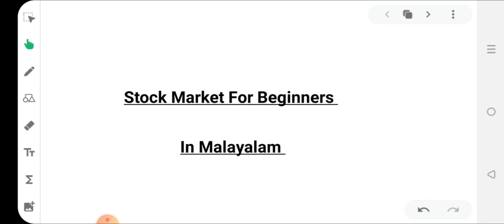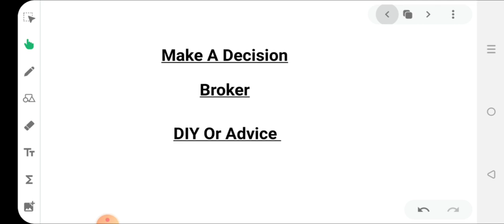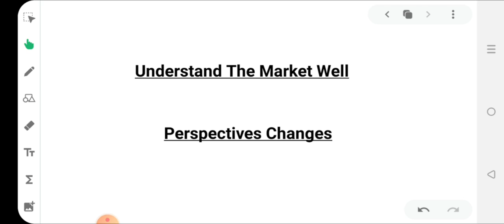Stock Market For Beginners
Intraday Case Study. In Malayalam. How I Made Profit From 3 Stocks. Must Watch For Beginners

Diversification Options in Long Term Stock Investment. In Malayalam

How To Identifty Proper Entry And Exit Levels||In Malayalam

6 Best Intraday Money Management Tips(In Malayalam)

Open Account In Profit Mart